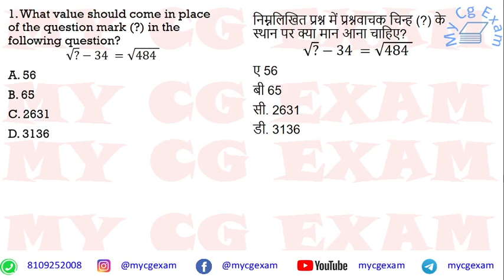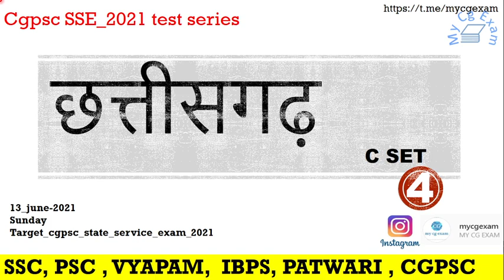Cgpsc SSE test series 2021 | vyapam | Sunday test | download pdf | english medium | 4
13 June 2021
Sunday
Target cgpsc state service exam 2021
test number 4